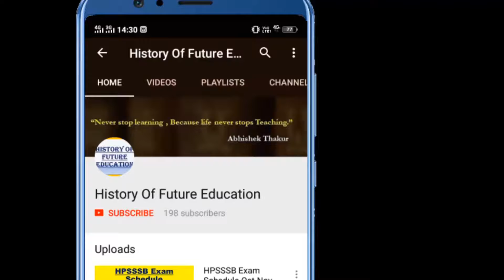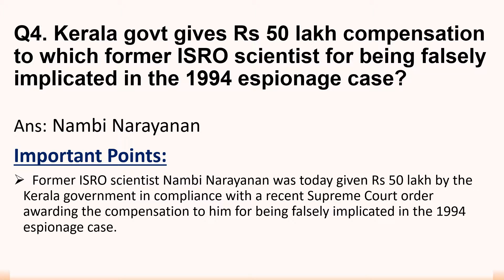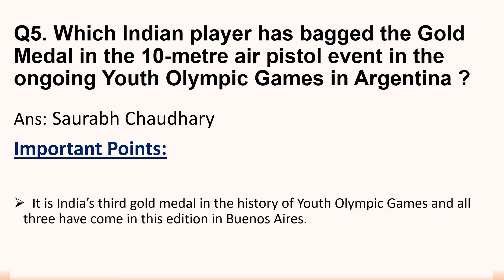11th October 2018 Current Affairs | Today's Current Affairs in English By Abhishek Thakur